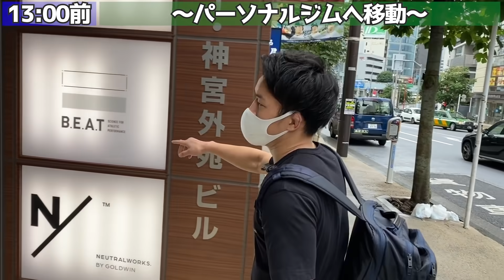試合前の格闘家YouTuber朝倉海の1日に密着【初公開】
◯一言
　大体こんな感じです。

◇海が愛用してるマッサージ機
　提供：MYTREX REBIVE（マイトレックス リバイブ）

◆SNS
　朝倉海